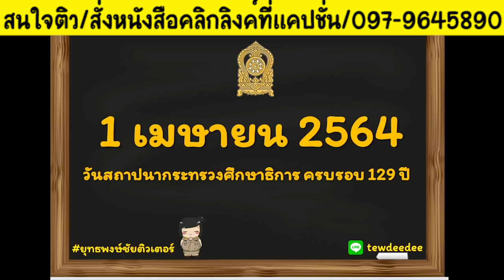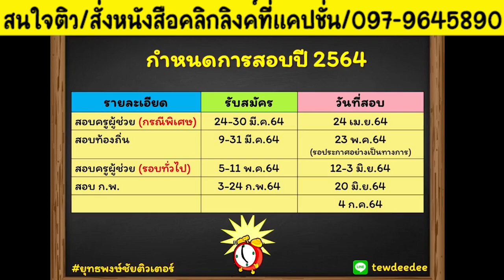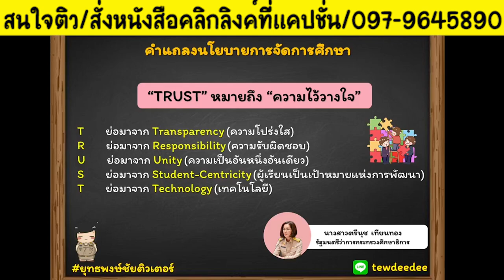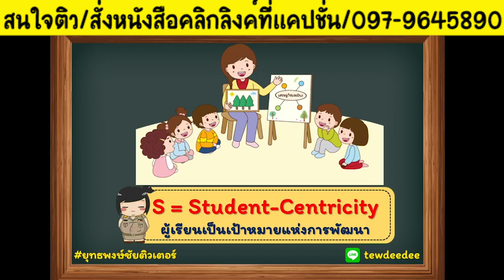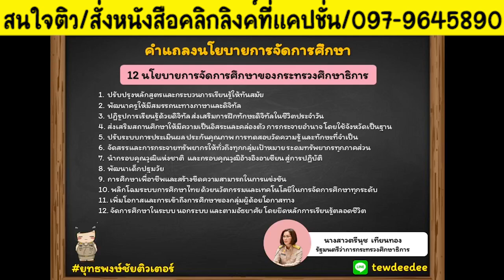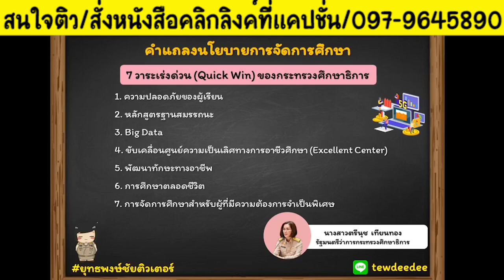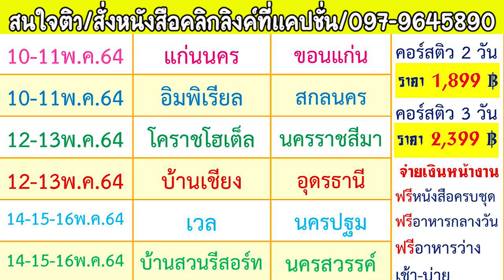📌นโยบายการจัดการศึกษา